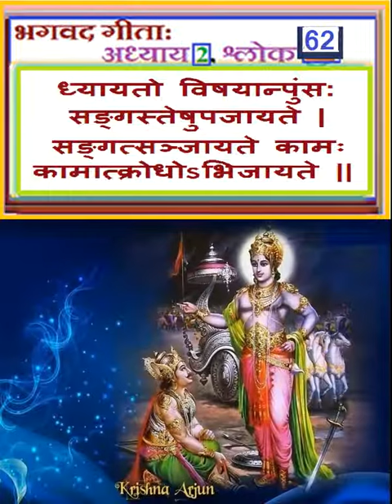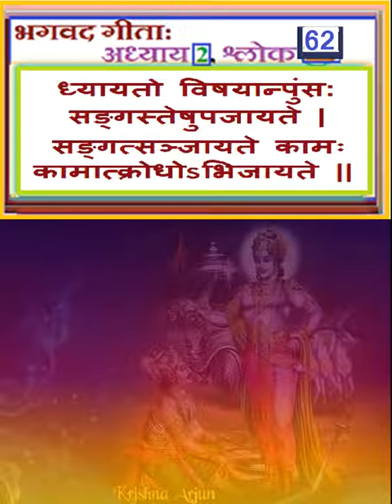adhyay 2 shlok 62 🌹 in HINDI#adhaya 2 bhagavad gita#श्रीमद्भगवद्गीता🌹krishna ☘☘ shrimad गीता⚡♨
adhaya 2 bhagavad gita
adhaya 2 bhagwat geeta
भगवद् गीता अध्याय 2 श्लोक 62
Bhagavad Gita Chapter 2 Shloka 62
श्रीमद्भगवद्गीता | सांख्ययोग
Bhagavad Gita Hindi Chapter 2 Verse 62
q=श्रीमद्भगवद्+गीता+अध्याय+-+2+श्लोक+-+62+in+hindi
# भगवद् गीता 2.62
गीता द्वितीय अध्याय श्लोक 62 अर्थ सहित
श्रीमद्भगवद्गीता सार अध्याय 2 श्लोक #62
Shrimad Bhagwad Geeta Adhyay 2 Shlok 62
# Geeta Saar भगवद गीता सार अध्याय 2- श्लोक 62
Bhagwad Geeta Saar Chap 2- Verse 62
Bhagwat Geeta - Chapter 2 | भगवद्गीता अध्याय 2
Spiritual Activity
Shrimad Bhagavad Gita Adhyay 2 Shlok #62
Shrimad Bhagvad Gita in Hindi Chapter 2 Shloka 62
भगवद गीता अध्याय 2 (हिंदी)
भगवद गीता अध्याय 2 श्लोक 62 (हिंदी)
सम्पूर्ण भगवद गीता (हिंदी)
अध्याय 2: कर्मयोग का मार्ग || भगवद गीता
भगवत गीता आसान हिंदी भाषा में दूसरा अध्याय । Bhagwat Gita in Easy Hindi Language | Gita Chapter 2
गीता उपदेश | Geeta Updesh
श्रीमद्भगवद्गीता माहात्म्य अध्याय 2
Shrimad Bhagwad Gita Mahatmya in Hindi
Geeta Mahatmya Gyan
Spiritual Oneness
भगवद् गीता | अध्याय 02
श्रीमद्भगवद गीता के अध्याय 2 से क्या सीखें | Bhagavad Gita Chapter 2 | Geeta Gyan
अध्याय 2 lभाग 2
Shrimad Bhagavad Gita Saral Hindi Saar | Sampoorna adhaye 1-18
Shri Krishna
Teachings Of Shrimadbhagwat Geeta
Bhagavad Gita - Aadhyay2
Sanatana_Dharma
सनातन ज्ञान कथा
sanatan Gyan katha
#18 Chapters 700 Verses | Shrimad Bhagwad Geeta
# गीता अध्याय 2 श्लोक 62 में क्या लिखा है?
BHAGVAD GITA
 # motivational VIDEO
Bhagavad Gita Shlok [Chapter 2, Shlok 62]
Bhagwad Gita adhyay 2 sloks 62 in hindi
Adhyay 2 Shloka 62 Gita
Bhagwat Geeta Reality
Shrimad Bhagwat Geeta adhay 2 shlok 62
shrimad bhagwat geeta ...
Gita Daily || अध्याय-2, श्लोक-62, Part-2
Bhagavad Gita 2.62
गीता सार अध्याय 2 श्लोक 62
Chapter 2 verse 62 - explanation
Shrimad Bhagawad Geeta With Narration |Chapter 2
Bhagwad Gita Chapter 2 "Sankhya Yoga"
श्रीमद भगवद गीता उपदेश अध्याय-2 श्लोक -62 ||Bhagwad Geeta Updesh godwords krishnagyan | भगवद गीता हिन्दी में
Bhagavad-gita Chapter 2,Śloka 62
Shrimad Bhagavad Geeta in Hindi (श्रीमद् भगवद् गीता) - Chapter 2 - Shlok 62
bhagwat geeta SLOKA saar in hindi
bhagwad geeta shlok in hindi
# bhagwad geeta narration
shrimad bhagwat gita
bhagwad geeta pravachan in hindi
shrimad bhagwat
shreemad bhagwat geeta
chapter 2 bhagavad gita slokas 62
श्रीमद्भगवद् गीता अध्याय 2
अध्याय 2 का श्लोक 62
गीता अध्याय 2
भगवद् गीता
श्रीमद भगवत गीता सार- अध्याय
गीता अध्याय 2 श्लोक 62
गीता अध्याय 2 श्लोक 62 सार
गीता संदेश
भगवद गीता सार अध्याय 2 - श्लोक 62
गीता सार
श्रीमद् भगवद् गीता अध्याय-2 श्लोक-62
श्रीमद्भगवद् गीता
गीता के 2 अध्याय में क्या लिखा हुआ है?
गीता के अध्याय 2 में कितने श्लोक हैं?

*श्रीमद्भगवद्गीता  अध्याय 2  श्लोक 63

Alan Becker TV,
Alan Becker,
People & Blogs,
Nonprofits & Activism,
Film & Animation,
Howto & Style,
News & Politics,
Pets & Animals,